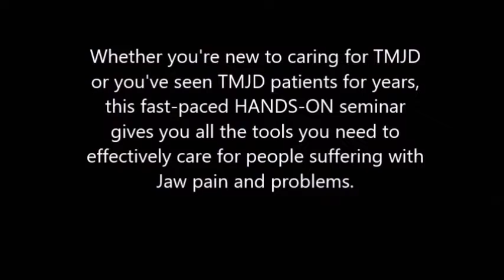Sneak Peak into a TMJD Seminar!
Join us for our next LIVE hands-on seminar!